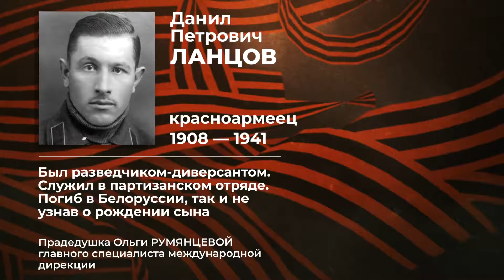Вчера была война ... Мы помним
Медиа-группа "Россия сегодня" подготовила памятный ролик «Мы помним!»,
в день 80-летия начала Великой Отечественной войны.
Мой дед, Бочков М.Е., упомянут в данном ролике, наряду с другими героями войны.